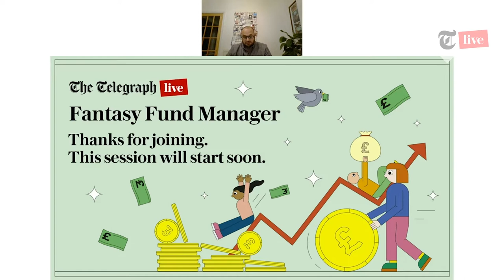Fantasy Fund Manager - Secrets of the professional investors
Join two of Britain’s leading investment experts for their views on how markets have reacted to a vaccine and what this means for share prices in 2021. Find out which sectors and stocks Fantasy Fund Manager players need to back during the final stretch of the game to win the £10,000 grand prize.

The Telegraph’s deputy personal finance editor, Taha Lokhandwala is joined by Maya Bhandari, portfolio manager at Columbia Threadneedle and Leigh Himsworth, UK stocks fund manager at Fidelity International